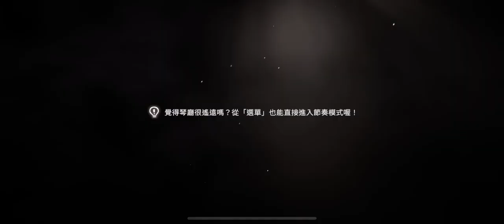[Deemo II] Turn into the Blue [JYOCHO][Hard]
Song: Turn into the Blue
Composer: JYOCHO
Game: Deemo II
Level: Hard